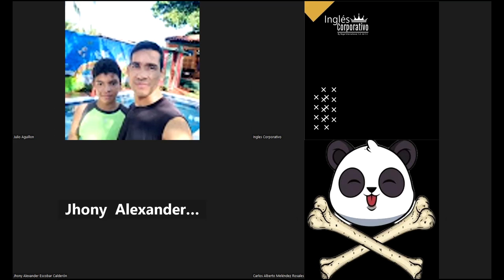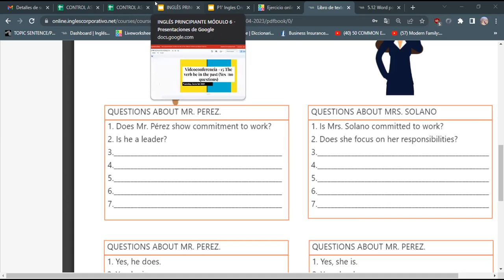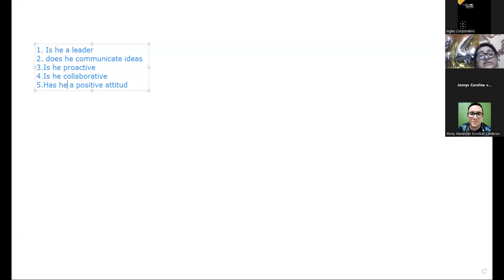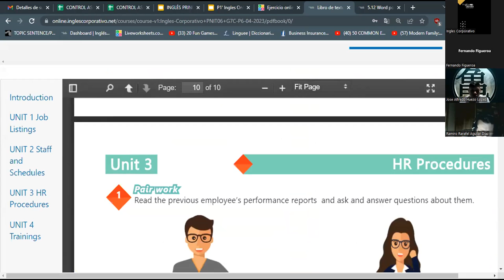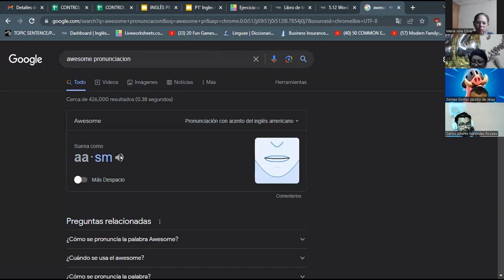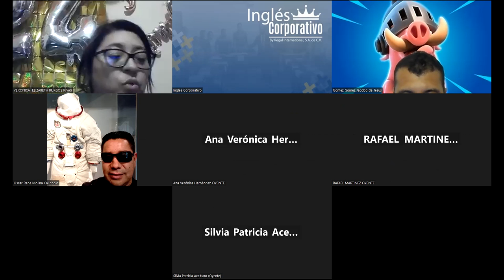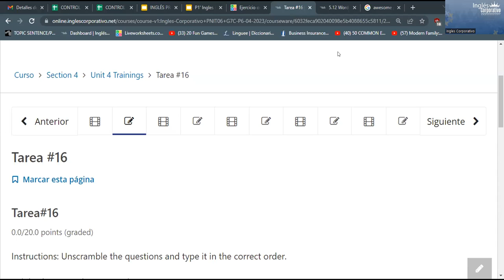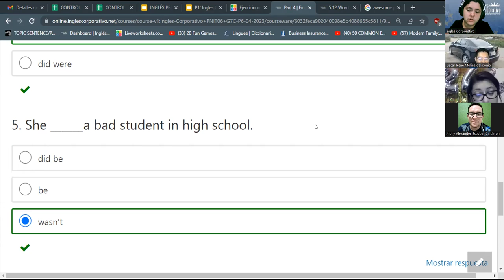SESION 16 - 12/05/2023 - 29750-8048-0066/2023-RODRIGUEZ-How to use simple past yes/no questions.